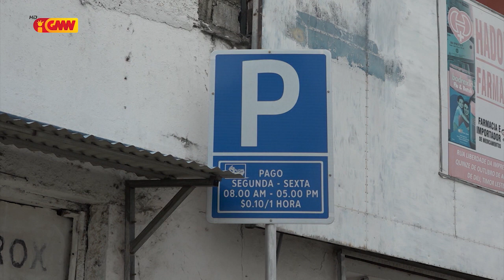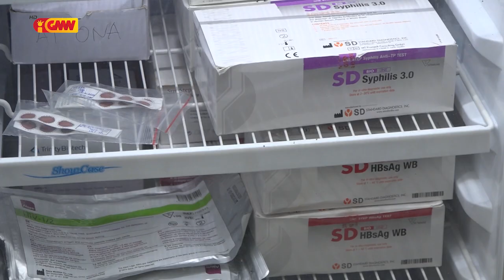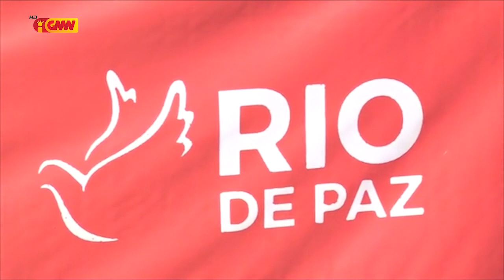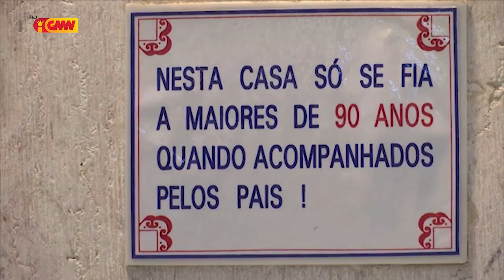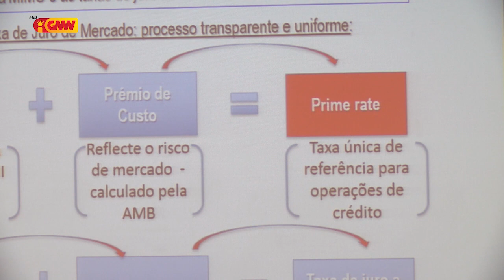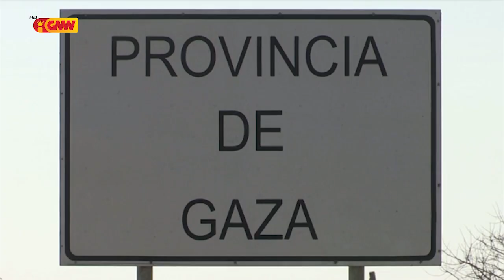CPLP na GMN edição 13 de Agusto 2020